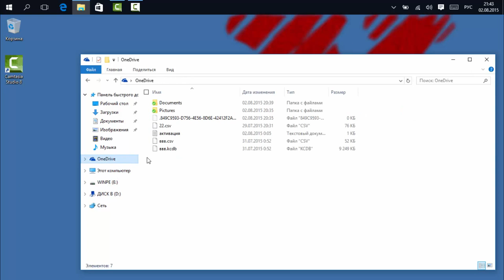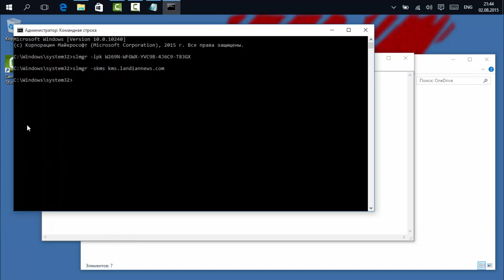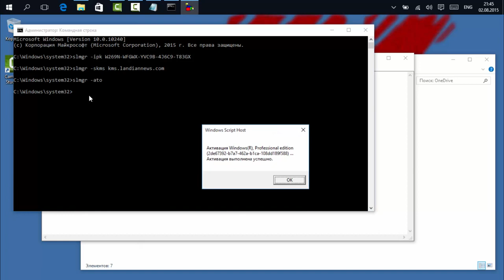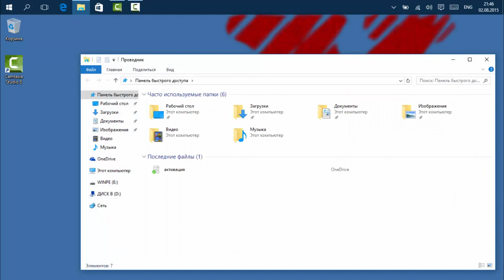Chuwi vi 10 Windows 10 активация виндовс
Пишите комментарии!